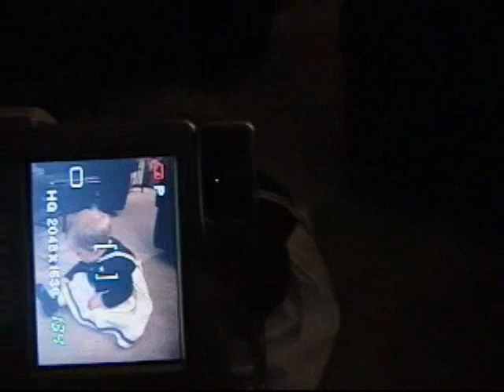at the grandparents 1